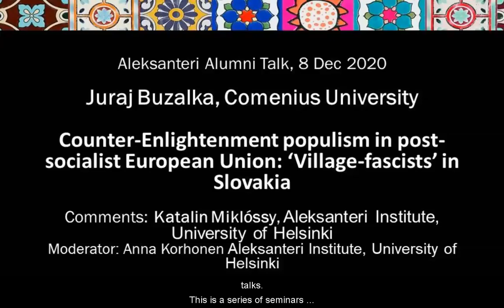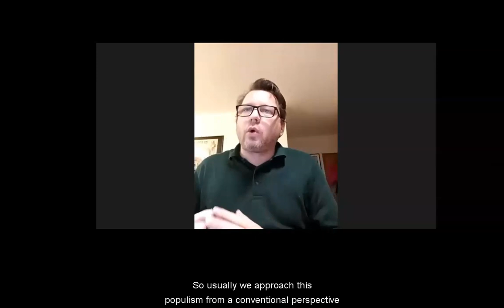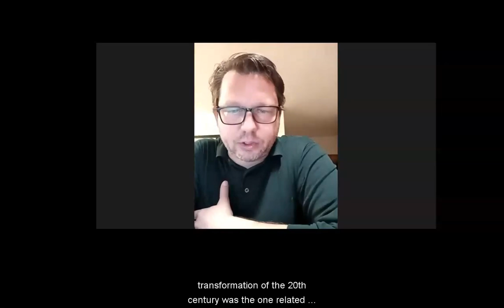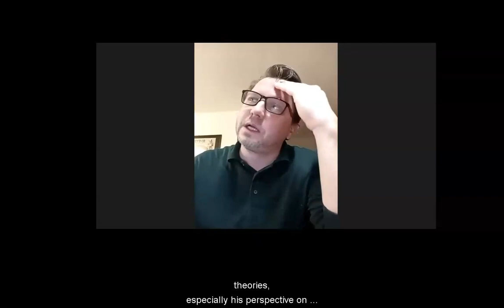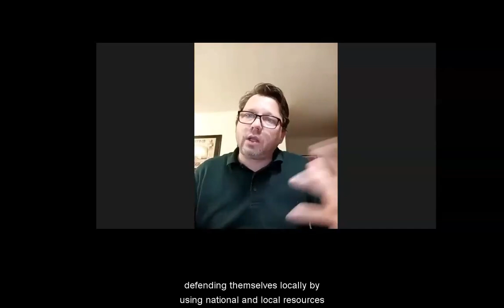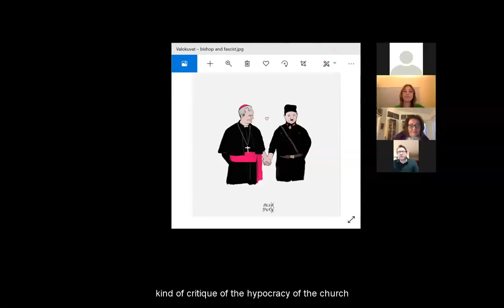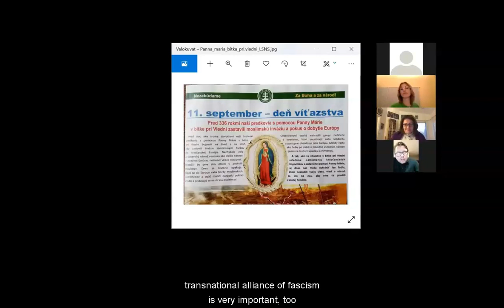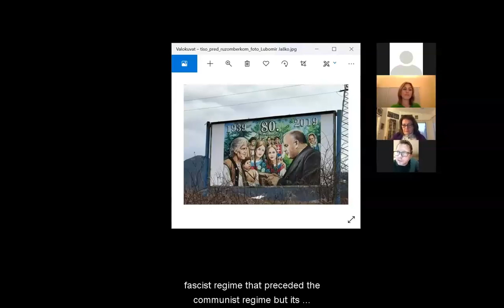Juraj Buzalka: "Counter-Enlightenment populism in post-socialist European Union"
Juraj Buzalka in Aleksanteri Alumni Talks, 8 December, 2020.
"Counter-Enlightenment populism in post-socialist European Union: ‘Village-fascists’ in Slovakia"

Dr. Juraj Buzalka will address the post-socialist populist movements in East Central Europe, and in Slovakia in particular. In his recent ethnographic research, Buzalka probed into the phenomenon that he calls village fascism, the radical version of Counter-Enlightenment populism. He shows how the combination of socialist modernization, agrarian legacies of pre-socialist and socialist eras, mobilized by the politics of memory, produce political movement challenging the liberal European project. The presentation focuses on the relatively prosperous citizens of post-socialist European Union who show an ardent support for radical politics. He employs a perspective of ‘cultural economy of protest’ that helps to understand the paradox of the European project as an actual societal progress and at the same time a cultural trauma for post-peasants, the bulk of post-socialist citizens who are connected to the countryside and feel that real power in society shall be defined and based there.

About the speaker: Juraj Buzalka is an Associate Professor of social anthropology at Comenius University in Bratislava, Slovakia. His research interests include anthropology of social and political movements, cultural economy, politics of memory, populism, politics of religion, particularly in the region of East Central Europe.

Comments: Katalin Miklóssy, Head of Discipline in Eastern European and Balkan Studies, University Lecturer, Aleksanteri Institute
Moderator: Anna Korhonen, Head of International Affairs, Aleksanteri Institute.

𝘈𝘭𝘦𝘬𝘴𝘢𝘯𝘵𝘦𝘳𝘪 𝘈𝘭𝘶𝘮𝘯𝘪 𝘛𝘢𝘭𝘬𝘴 𝘢𝘳𝘦 𝘰𝘯𝘭𝘪𝘯𝘦 𝘴𝘦𝘮𝘪𝘯𝘢𝘳𝘴 𝘸𝘩𝘦𝘳𝘦 𝘢𝘭𝘶𝘮𝘯𝘪 𝘰𝘧 𝘵𝘩𝘦 𝘈𝘭𝘦𝘬𝘴𝘢𝘯𝘵𝘦𝘳𝘪 𝘐𝘯𝘴𝘵𝘪𝘵𝘶𝘵𝘦 𝘝𝘪𝘴𝘪𝘵𝘪𝘯𝘨 𝘍𝘦𝘭𝘭𝘰𝘸𝘴 𝘗𝘳𝘰𝘨𝘳𝘢𝘮𝘮𝘦 𝘱𝘳𝘦𝘴𝘦𝘯𝘵 𝘵𝘩𝘦𝘪𝘳 𝘰𝘯𝘨𝘰𝘪𝘯𝘨 𝘢𝘯𝘥 𝘳𝘦𝘤𝘦𝘯𝘵𝘭𝘺 𝘱𝘶𝘣𝘭𝘪𝘴𝘩𝘦𝘥 𝘳𝘦𝘴𝘦𝘢𝘳𝘤𝘩.